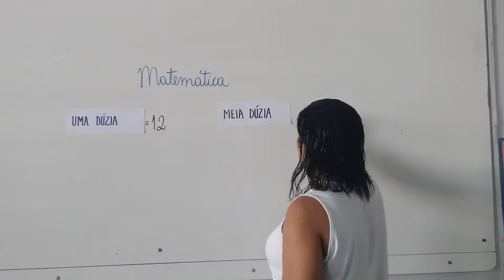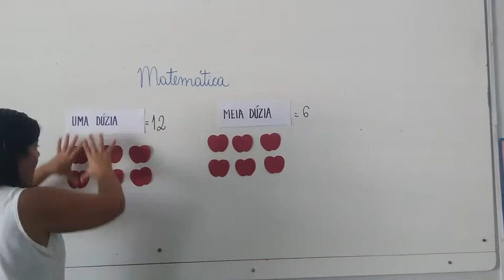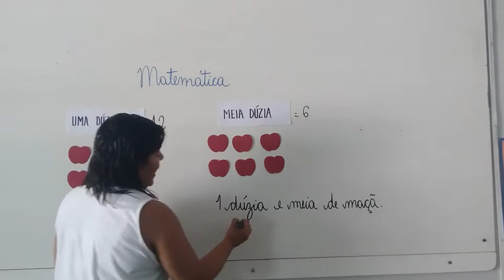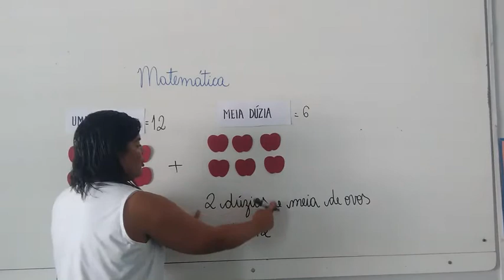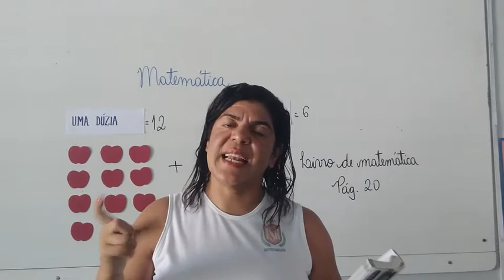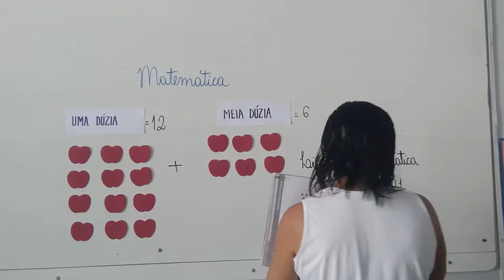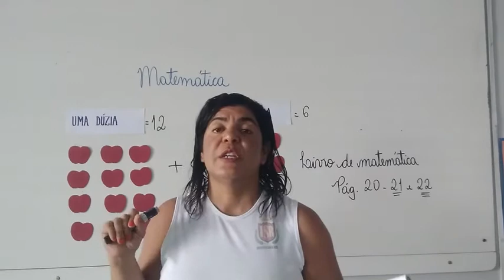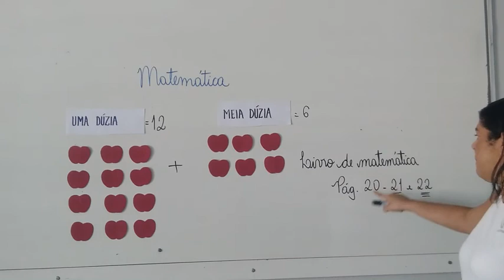3° Ano - Matemática 04.03.2021